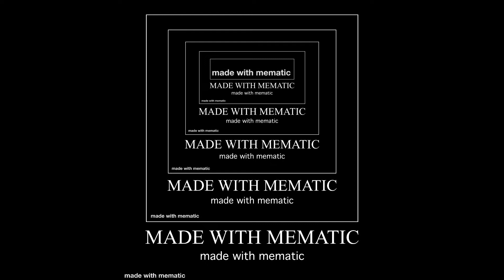MADE WITH MEMATIC